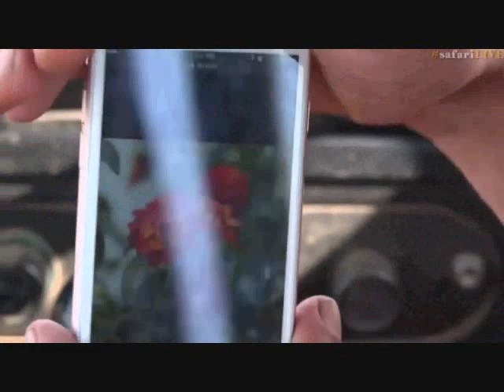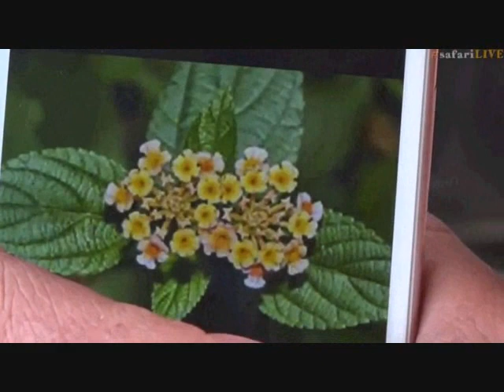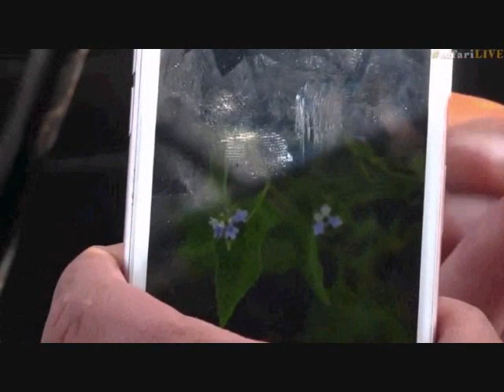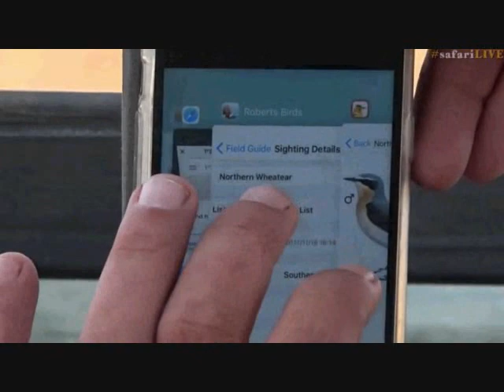Pt 1 Safari Live's Sunset Safari Drive at 2:30 PM on Nov 18, 2017